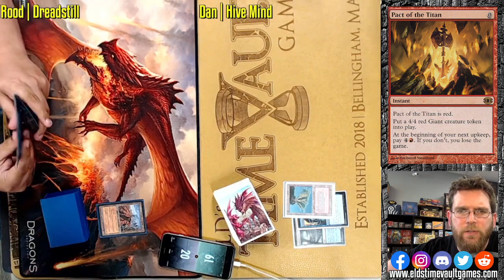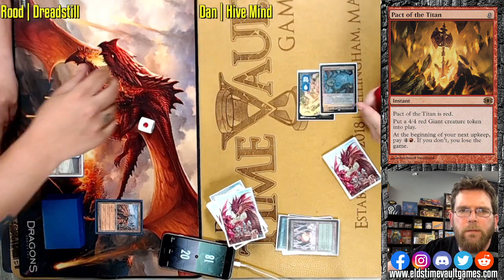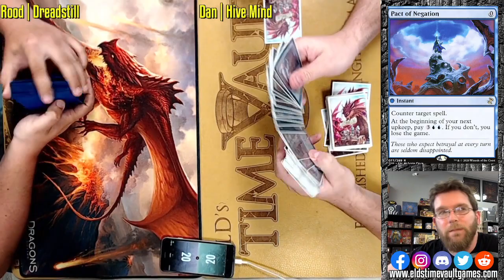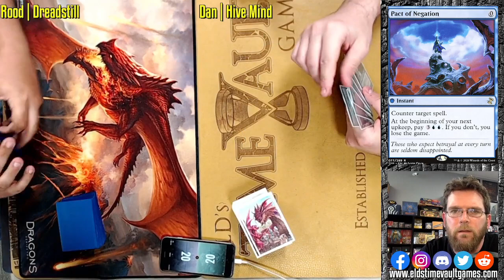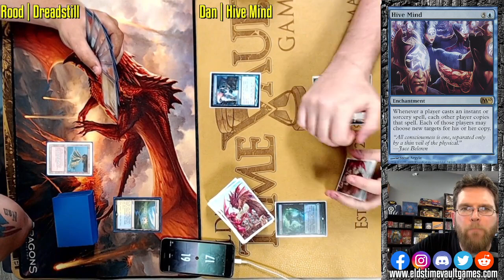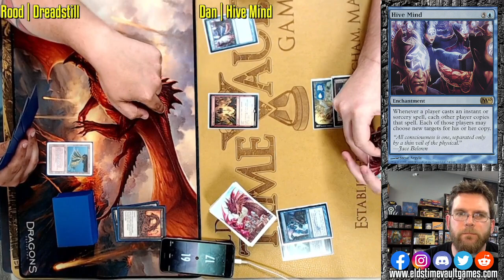Dreadstill vs Hive Mind | Legacy Magic: The Gathering w/Commentary | Fast Effect | ELD's MTG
In Store Weekly Schedule:
Tuesday Commander Gathering | 6pm
ELD Team Trio Events Sunday once a month
Keep up to date with Prereleases and all our events with our Google Calendar:

15 North Main St Suite B-4